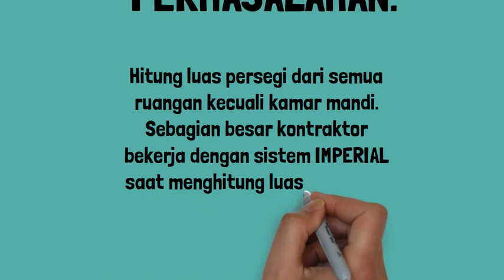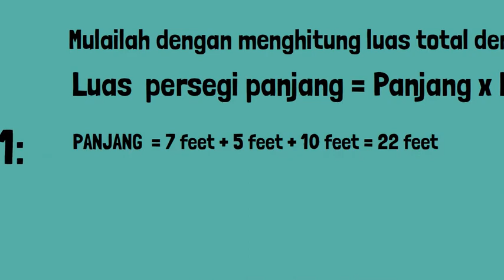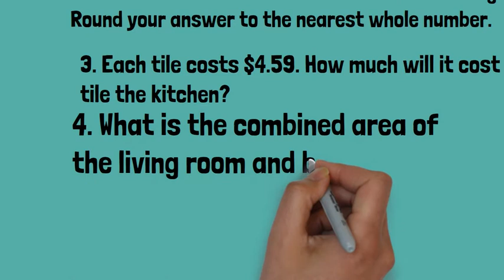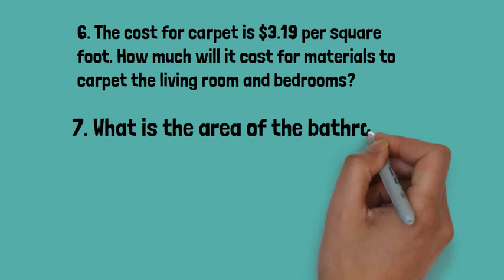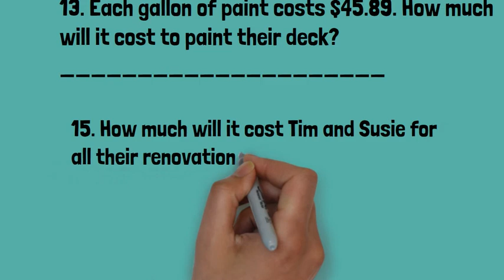MATEMATIKA RUMAH TANGGA #1